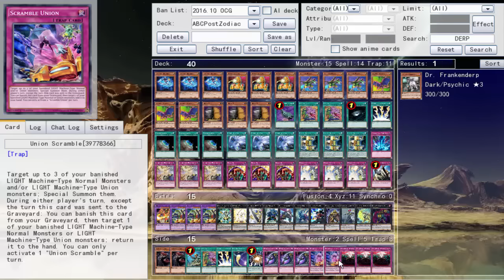ABC Post Zodiac - Yugioh OCG Deck Profile November 2016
The Ebays:

Pojo.biz Message Board: Robbie

Skype: robbie-kohl